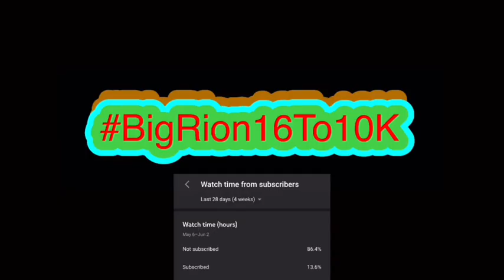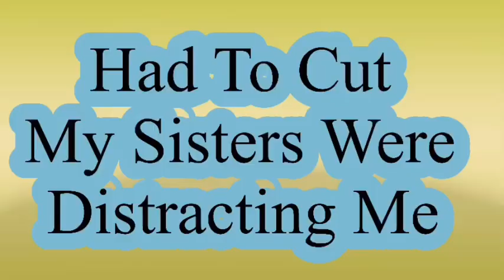SML Movie: The Cookie Jar Reaction!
SML Movie: The Cookie Jar! | BigRion16
In this video we react to SML Movie: The Cookie Jar! By SML. Honestly while the beginning was interesting and the ending was funny, the middle is where it lost me. Mostly because it was mostly Brooklyn Guy Asking People about stealing and Then Trying to make a funny cookie joke. I say this is a 6.5/10. Could had been a lot better in the middle but was really good.